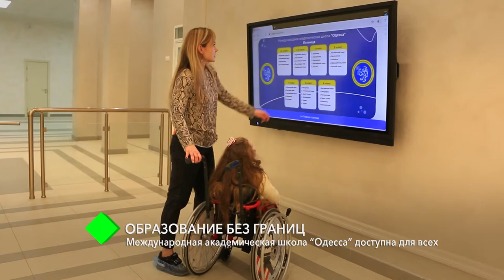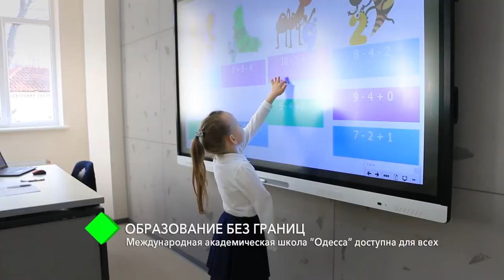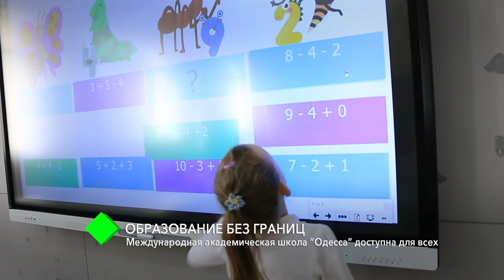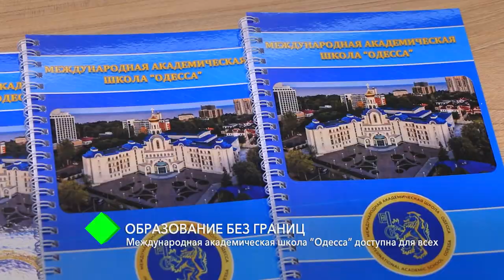Образование без границ: Международная академическая школа "Одесса" доступна для всех